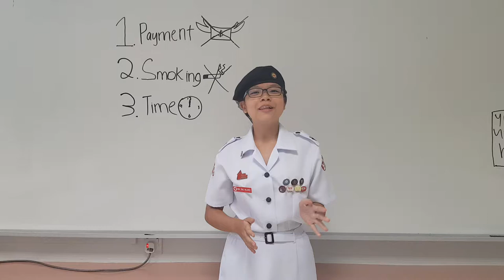ABC 2018 - Zhenghua Secondary School, Mildred Ong, Cadet 1